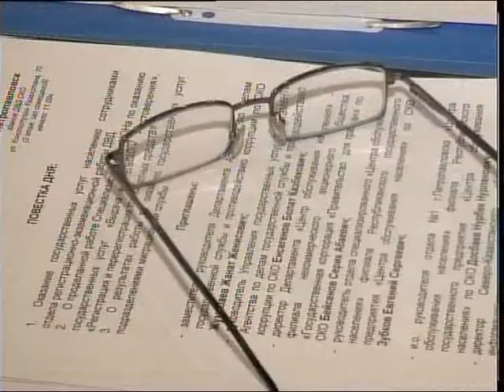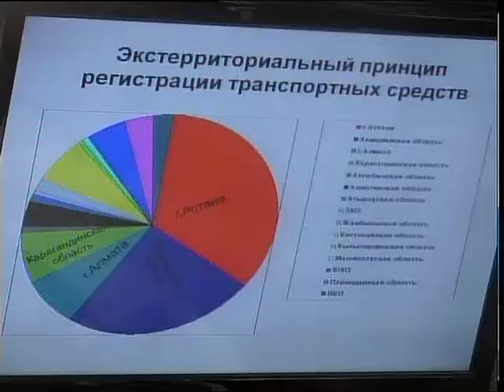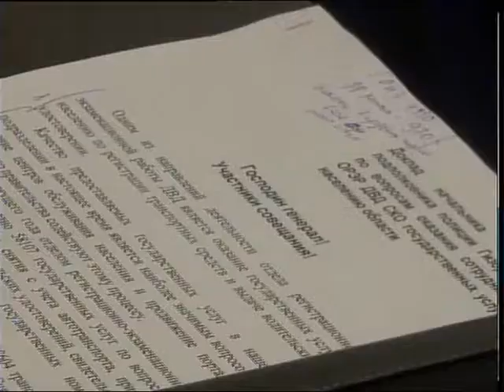ДВД госуслуги КАЗ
СҚО-да ІІО 36 мемлекеттік қызмет түрін көрсетеді. Оның басым бөлігін азаматтар көші-қон полициясынан алады екен. Одан бөлек қазір Мамандандырылған халыққа қызмет көрсету орталығына жүргізуші куәлігін алу үшін келетіндер көп. Ал, тұрғындармен тікелей жұмыс істейтін тәртіп сақшыларының қызметі арнайы комиссияның қадағалауында.